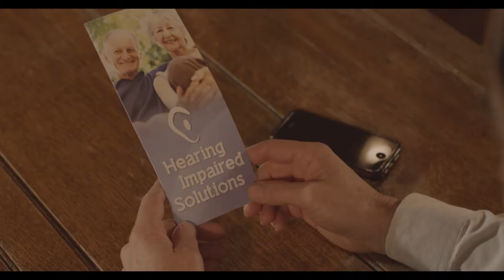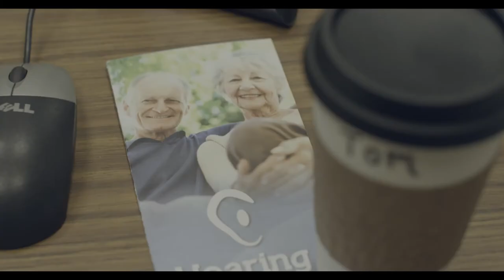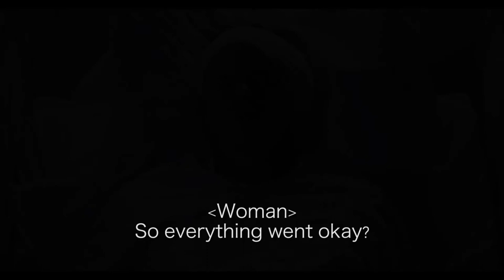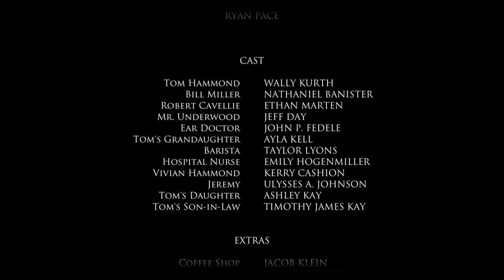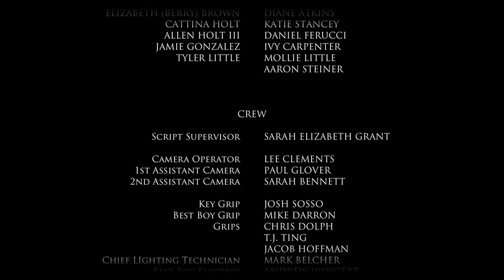Blue Skies SUBTITLES BAKED